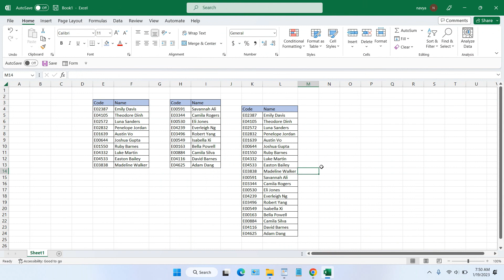How to Combine Multiple Table Contents into One - Excel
Tutorial How to Combine Multiple Table Contents into one. In Microsoft Excel if you want to combine multiple tables into one it is very doable. Combining multiple tables into one is very useful if you have several types of data and want to display them as a whole.